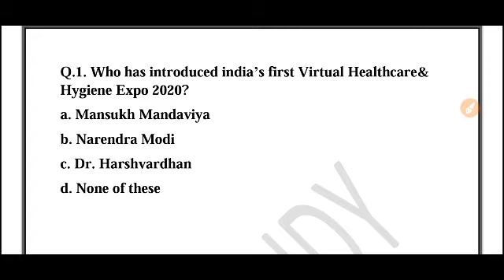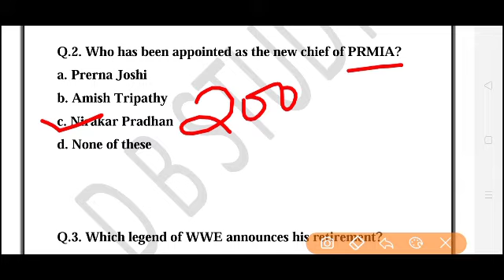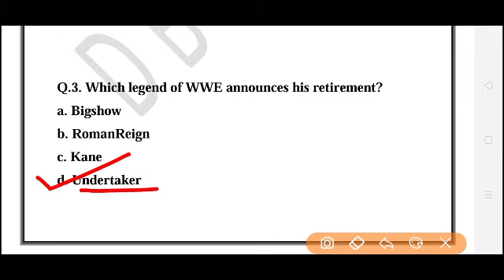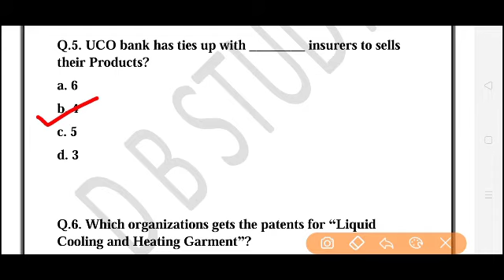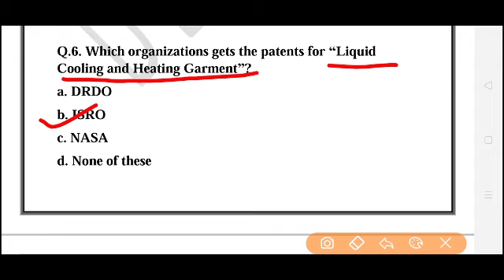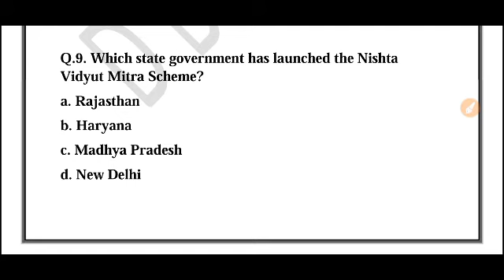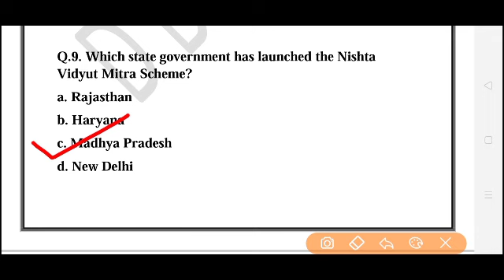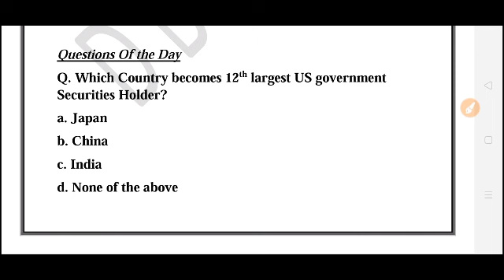Current_affairs24june Regular_updates instant_updates DB_Study45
Here I have discussed all the Daily affairs questions of 24th june DailyAffairs By Db Study.All the Current Question Of the day has Discussed in the video. I have discussed the 24th june current affairs in our daily show from various like The Hindu, Economic Times , Business Standard, News on air, DD News etc.DailyAffairs2020 Regularaffairs daily_Affairs DailyaffairsbyDBStudy DBStudy This Video Is beneficial for all those aspirants who are preparing for Bank, ssc, railways,or any government exams. Interested candidates can get the pdf of the above video from the download link which is provided below .